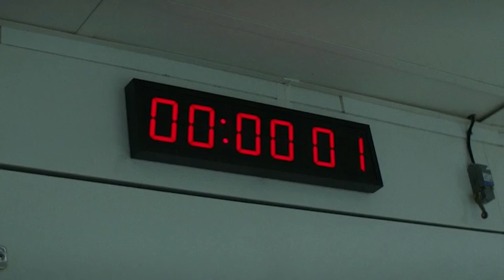TWD: World Beyond - All Title Cards from Season 2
The second and final season of The Walking Dead: World Beyond has come to an end, and with that, here is my compilation of the title cards used throughout the ten episodes of the season!